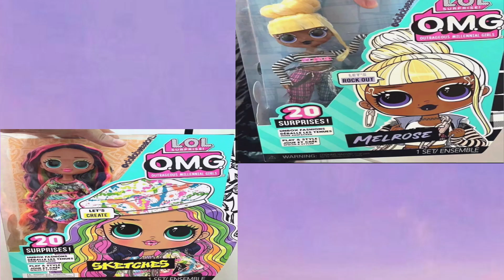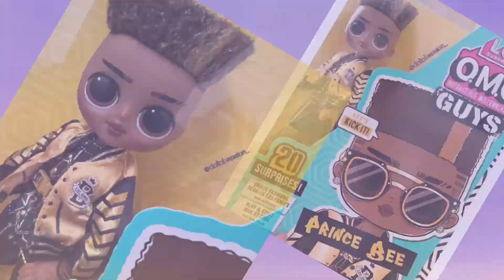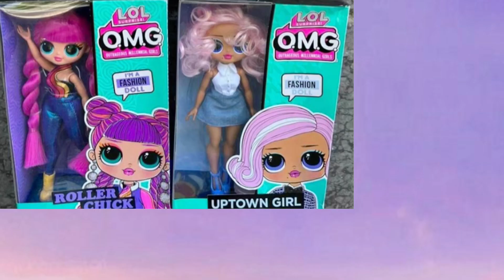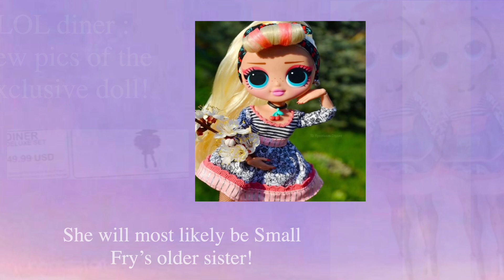🛑LOL Surprise News 2022🛑 Mini sweets tots, new budget line, new re-releases, tweens series 3 & more!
Hey everyone today I will be showing you all the latest LOL Surprise news! We have the new mini sweets tots, new OMG guys doll, new bffs, more lol tweens, a brand new budget line, more info on the fierce dolls and more! 💜💕👇🏻OPEN FOR MORE👇🏻💕💜

Follow my roblox account 👾 : Lol1dollsqueen1

Learn about me : hey, i'm lol surprise queen i'm a kind YouTuber who cares about her fans no matter what! I make gaming and lol doll videos!!